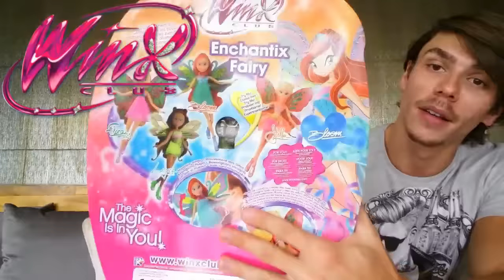Club das Winx LAYLA Review Peter Toys COTIPLÁS